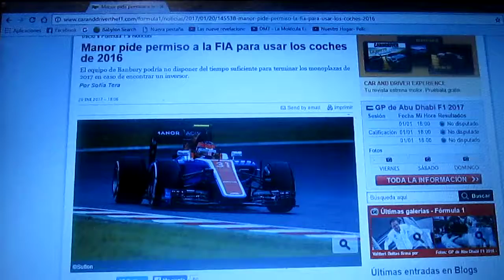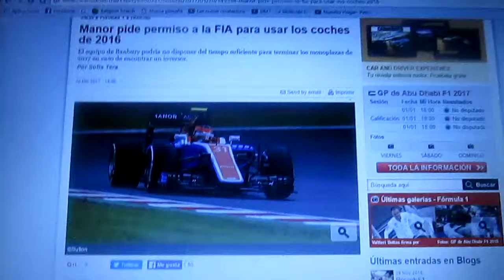Manor correrá con sus monoplazas de 2016 este 2017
Debido a que tienen poco tiempo al encontrar un inversor para desarrollar su monoplaza de este 2017 el equipo Manor competirá con sus autos de la temporada pasada este año según como lo autorizó la Fia al conjunto británico de Banbury